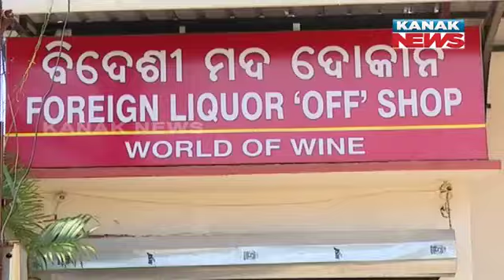Decoding Massive Accumulation Of Black Money Via Liquor Trade